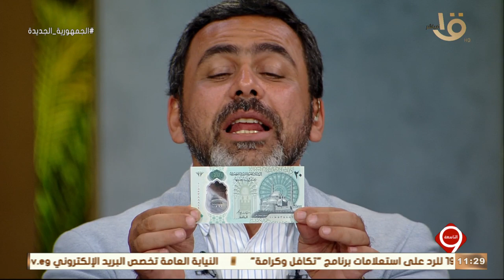التاسعة | " ايه العظمة والحلاوة دي " .. يوسف الحسيني يتحدث عن الـ 20 جنيها الجديدة